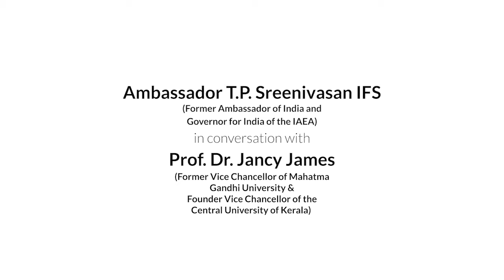LEARNING DURING COVID AND AFTER - Episode 23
Prof. Dr. Jancy James

Former Vice Chancellor of Mahatma Gandhi University &
 Founder Vice Chancellor of the Central University of Kerala